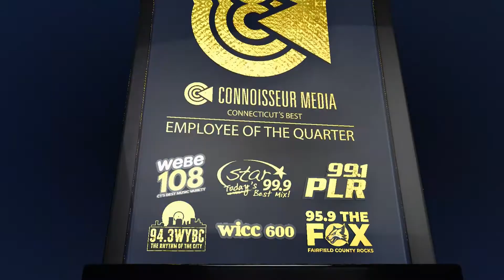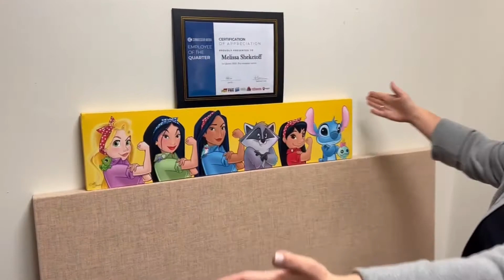2022 Q1 Employee of the Quarter: Melissa Sheketoff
WICC's Melissa Sheketoff is a true workhorse – doing in depth news and a variety of interesting interviews, delivering information, every hour - totally on her own - 5 hours a day, 5 days a week! She has established wonderful relationships with key people in her time with Connoisseur CT. She has regular standing interviews with Gov. Lamont, Sen, Blumenthal, Rep. Himes – along with a regular check-ins with Mayors and First Selectmen from nearly every town in Metro Fairfield County.